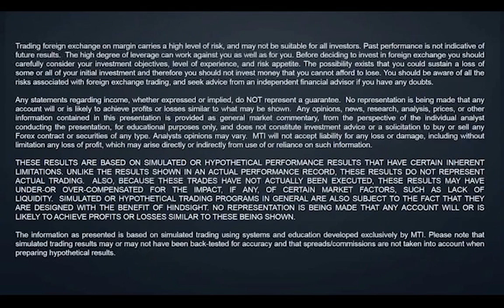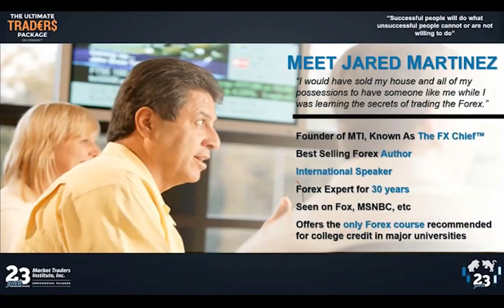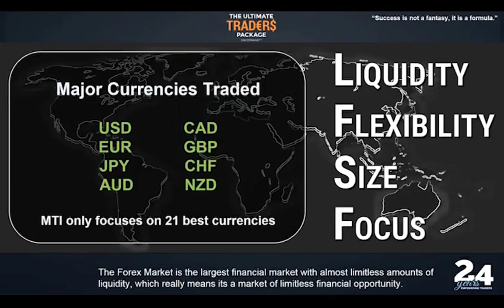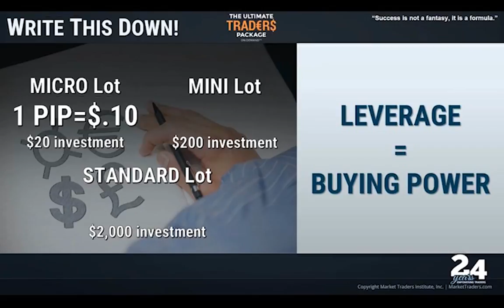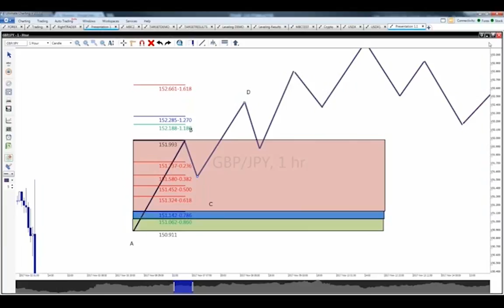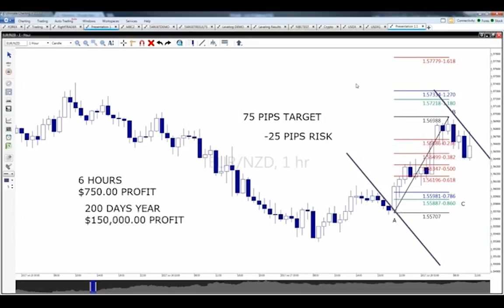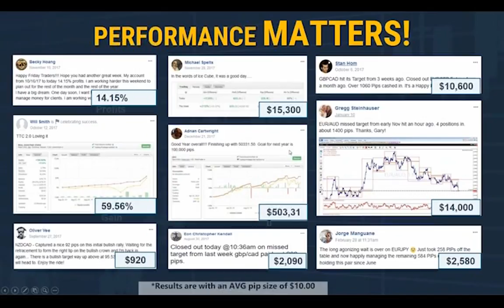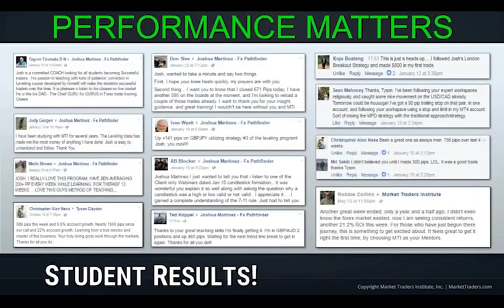Pump Up Your Passive Profits | Aaron Hunziker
-The right Forex trading system could free up your time while pumping up your profits
-See how some traders are able to create scalable, passive incomes